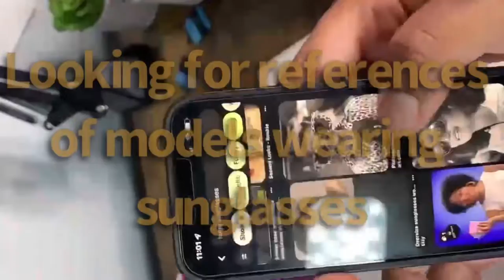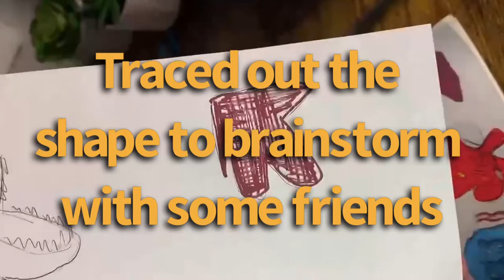Sketching a Cat Mushroom Butterfly on Tiktok ?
Hi everyone!

Once again — it has been a minute! I’ll admit I’ve been slacking, but am I not human? Lol jk I deserve to be shamed of myself for not posting. I’ve said this many a times… editing is not my jam. Editing and ADHD do not go together I tell you what!

Anywho! Happy August! I’ve got some big videos in the works for this month so I’m going to fill space by reposting Tiktok lives which I started doing again randomly. I have a sketchbook that I am working towards finishing that we started the fourth of January I believe. I can’t tell if I haven’t been creative enough this year or if this sketchbook just has a lot of pages, idk. We’ll be done soon I can feel it:)

This video is sped up quite a bit because I was listening to copy written music and I respect the artists so I won’t repost another artists work without permission (*ahem* beyonce I kid!). But I imagine in ten minutes you can have a creative burst, so if you haven’t today grab a drawing tool and a drawing surface and let out some art! Free the art! Free the art! Love you and enjoy 😊

❤️ be sure to have goodness in your journey ❤️

🧰 Tools (not sp0nsored, all items purchased by me or my sugar daddy/momma lol)
📒 @strathmoreart  sketch art journal
✏️ @PrismacolorUS colored pencils/ UniPin fine liner
🎨 @PoscaBrasil  paint markers
💻 edited in @VideoShop

Filmed on @Apple  iPhone 13 Pro